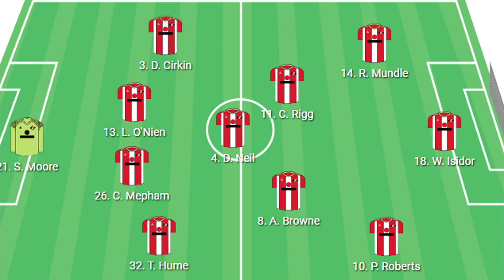TEN MEN EARN VALUABLE AWAY POINT AT QPR! | CAN WE GET BACK TO WINNING WAYS AT PRESTON?